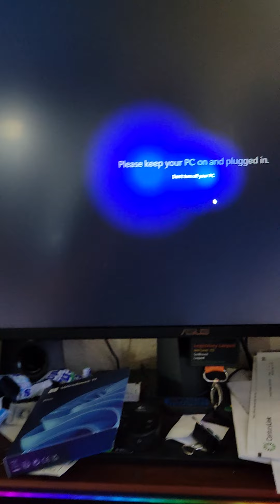Microsoft fail part 2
still waiting on forced reload of system by microsoft...really?